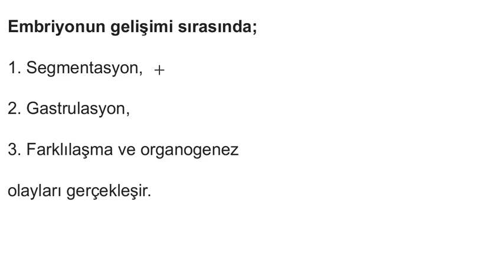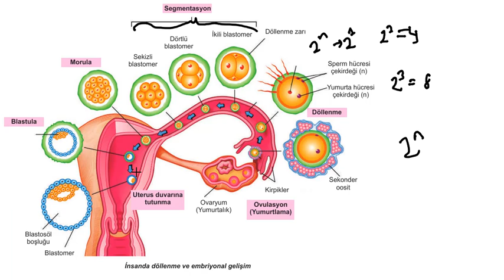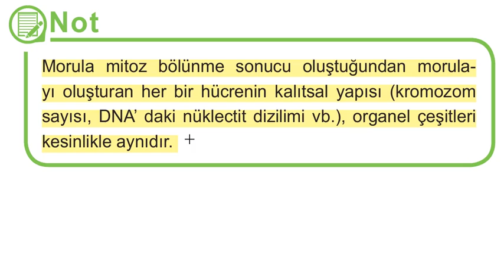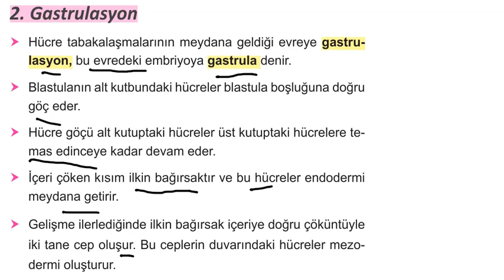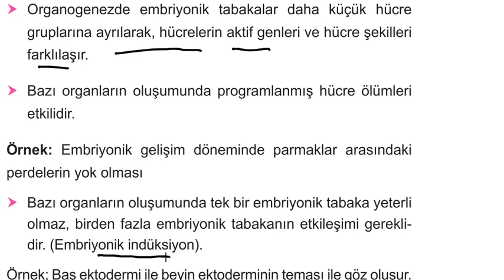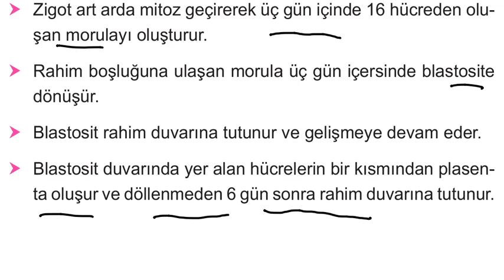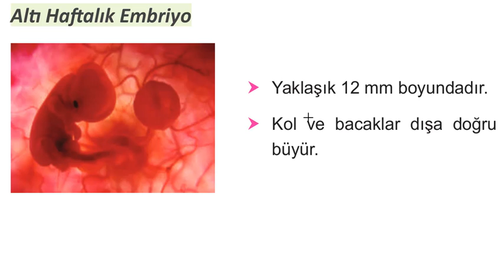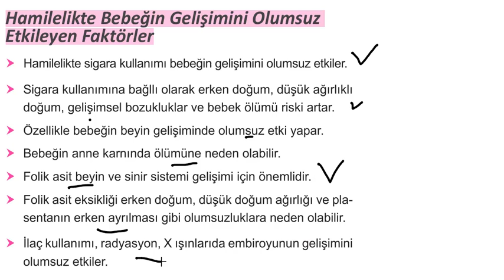11 SINIF BİYOLOJİ, UREME SISTEMI 5, 2 HAZİRAN 2020 SALI